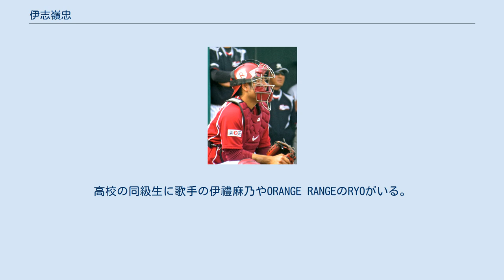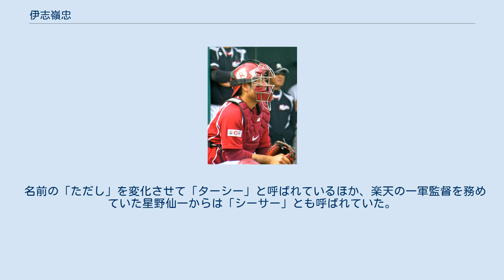伊志嶺忠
伊志嶺 忠（いしみね ただし、1985年6月22日 - ）は、沖縄県中頭郡北谷町出身の元プロ野球選手（捕手）。
右投左打。
 出身地は北谷町とされているが、隣接する宜野湾市で生まれ、幼少時に北谷町に転居した。
小学3年時から内野手として「北谷ライオンズ（現在の北玉ライオンズ）」で野球を始めると、北谷町立桑江中学校1年時の途中から捕手に転向した。
 沖縄県立北谷高等学校への進学後は、一時外野手を務めたが、主に「捕手・3番打者」としてプレー。
在学中は春夏とも阪神甲子園球場での全国大会へ出場できなかったが、対外試合で通算35本塁打を記録した。
高校の同級生に歌手の伊禮麻乃やORANGE RANGEのRYOがいる。
 東京情報大学への進学後は、千葉県大学野球のリーグ戦で、1年時から4番打者と正捕手を任されていた。
在学中は、1年秋、2年秋、4年秋にリーグ優勝を経験し、1年春、2年春・秋、3年秋には捕手としてベストナインに選出。
通算で13本塁打を放った。
3年の秋季リーグ戦では、打率割25、4本塁打、18打点という成績で三冠王になっている。
大学の先輩にプロでもチームメイトとなる西村弥がいる。
 大学4年時には、右手を骨折した影響で公式戦にはほとんど出場できなかった。
しかし、2007年のNPB大学生・社会人ドラフト会議で、東北楽天ゴールデンイーグルスから3巡目で指名。
背番号は48で、指名の直後には、当時編成部長を務めていた山下大輔から「（正捕手の）嶋基宏と2人揃えば、向こう10年間は捕手に心配がない」と評価された。
 2008年には、7月29日の対千葉ロッテマリーンズ戦（千葉マリンスタジアム）で「8番・捕手」としてスタメンで一軍公式戦にデビュー。
同期入団の長谷部康平とバッテリーを組み、フル出場も果たした。
しかし、打撃面では3打数無安打に終わり、長谷部が7失点で降板するなど、リード面でも8失点を喫した。
一軍公式戦への出場はこの試合だけだったが、イースタン・リーグの公式戦には、チーム最多の70試合に出場。
出場機会を増やすべく外野手としても起用されながら、チームトップの34打点とチーム3位の5本塁打を記録した。
 2009年には、春季キャンプから一軍へ帯同。
オープン戦の最終カードだった3月29日の対中日ドラゴンズ戦では、同点で迎えた8回表に代打へ起用されると、平井正史から決勝の2点本塁打を放った。
この本塁打を背景に「打てる捕手」として開幕一軍入りを果たすと、4月5日の対北海道日本ハムファイターズ戦（札幌ドーム）8回表2死に、建山義紀から代打で一軍公式戦初安打を放った。
一軍公式戦全体では11試合に出場したが、打率は.167（12打数2安打）にとどまった。
 2010年には、一軍公式戦への出場が2試合にとどまった。
 2011年には、嶋に次ぐ2番手捕手の座を確立。
一軍公式戦では、新人の塩見貴洋と主にバッテリーを組みながら、33試合の出場で打率.254を記録した。
 2012年には、小山桂司や岡島豪郎が台頭した影響で、一軍公式戦への出場試合数は前年の1/3（11試合）にまで減少。
しかも、捕手として出場した試合で負けることが多かった。
 2013年には、チーム内の捕手から、嶋と共にレギュラーシーズンを一軍で迎える。
岡島と入れ替わる格好で5月3日から出場選手登録をいったん抹消されたが、岡島が7月から右翼手としてレギュラーに定着したことなどから、8月11日付で再び登録された。
9月19日の対福岡ソフトバンクホークス戦（クリネックススタジアム宮城）では、同点で迎えた9回裏の打席で、一軍公式戦では自身初のサヨナラ安打。
スタメンマスクを任された9月23日の対日本ハム戦（札幌ドーム）では、一軍公式戦初本塁打を放ち、一軍公式戦初先発の新人・宮川将をシーズン2勝目に導いた。
一軍公式戦への出場こそ19試合だったが、レギュラーシーズンの終盤には上記のようにスタメンマスクをかぶった試合の随所でチームの勝利に貢献。
チームはパシフィック・リーグ初優勝からポストシーズンを経て日本シリーズ制覇したが、伊志嶺は日本シリーズの出場資格者名簿に名を連ねながら、ポストシーズンの試合に出場できなかった。
 2014年には、一軍公式戦11試合に出場したが、打率が.091（...